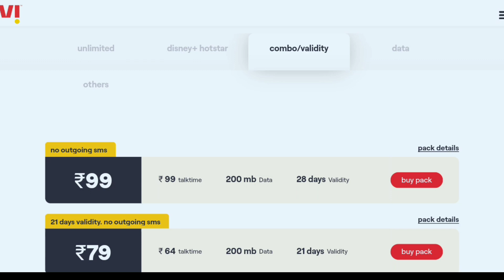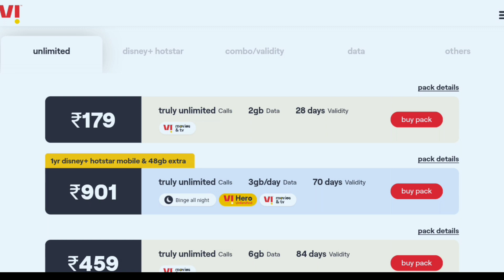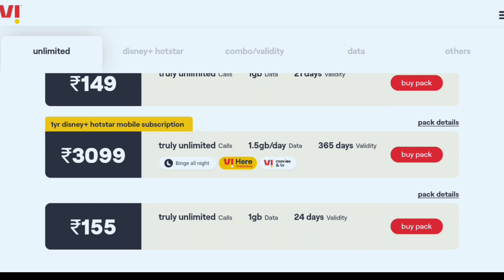Vi Vodafone Idea Recharge Plan Offer | Vodafone Idea (Vi) Validity Recharge & Vi Unlimited Data Plan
Vi Vodafone Idea Recharge Plan Offer 2022, Vodafone Idea (Vi) Validity Recharge & Vi Unlimited Data Plan.

▶️🎥 About This Video:
Vi Recharge Plan,
Vodafone Recharge Plan 2022,
IDEA Recharge Plan 2022,
IDEA Validity Recharge Plan,
Vi Unlimited Data Plan,
Vodafone Recharge Offer,
IDEA Recharge Offer,
Vodafone Validity Recharge Plan,
Vi Recharge Offer,
Vi Validity Recharge,
Vi Validity Plan,
Vi Plans,
Vodafone Unlimited Data Plan,
Idea Unlimited Data Plan,